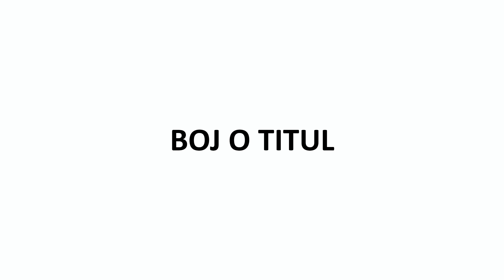Tlačová konferencia MŠK Žilina pred jarnou časťou Fortuna ligy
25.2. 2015, štadión MŠK Žilina